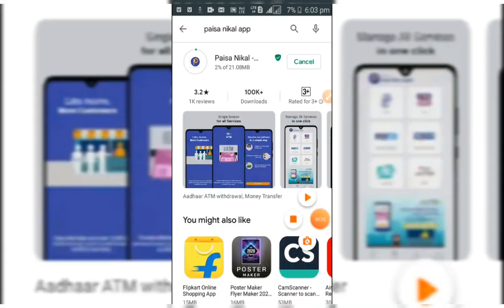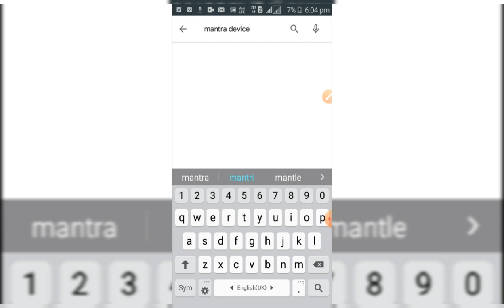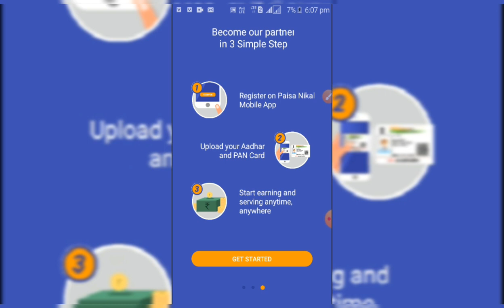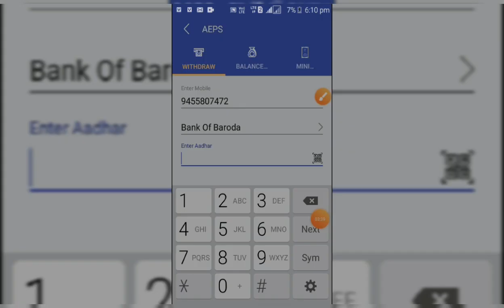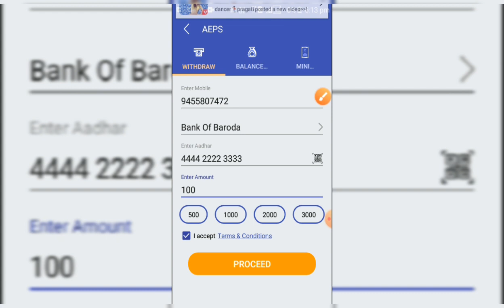Aadhar card se paise kaise nikale 2020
इस लिन्क को ओपेन करे